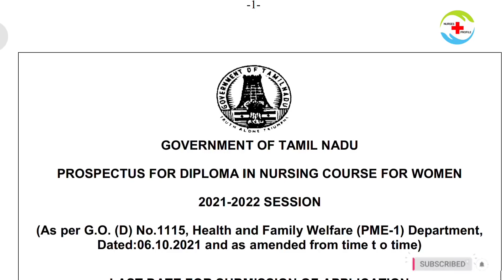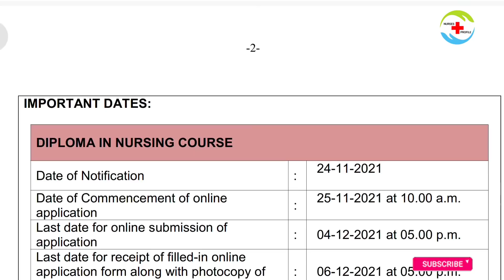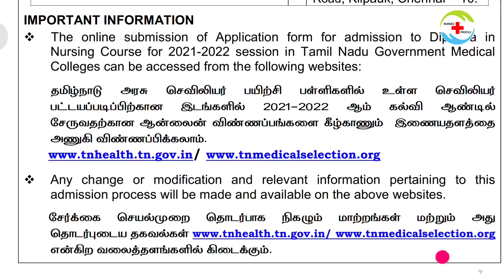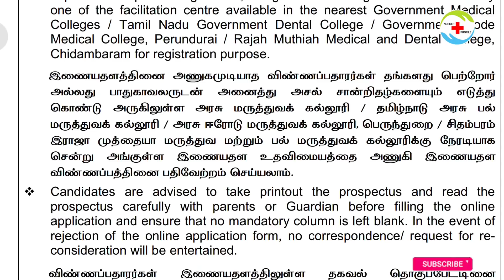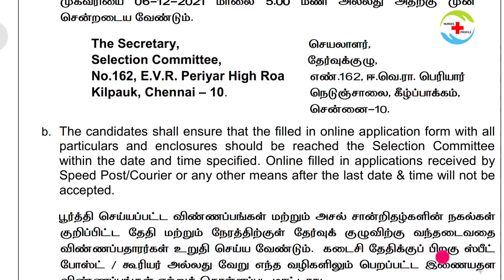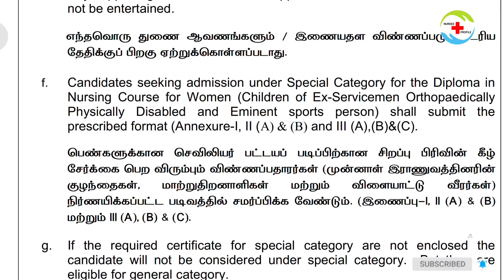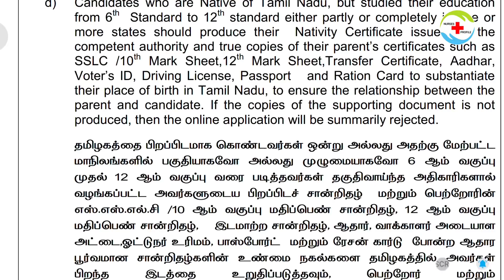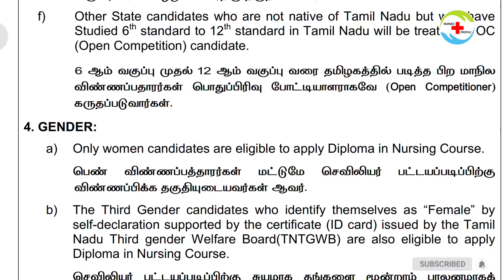Basic Information About Diploma Nursing |GNM Nursing Cutoff |GNM Counselling |Nurses Profile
GNM Diplomanursing Gnmadmission DipBasic Information About Diploma Nursing |GNM Nursing Cutoff |GNM Counselling |Nurses Profile